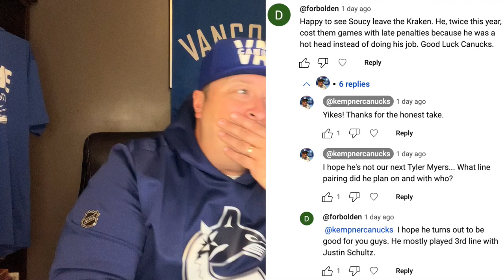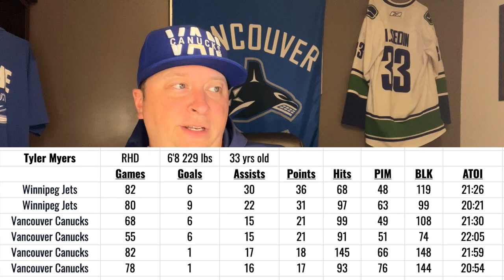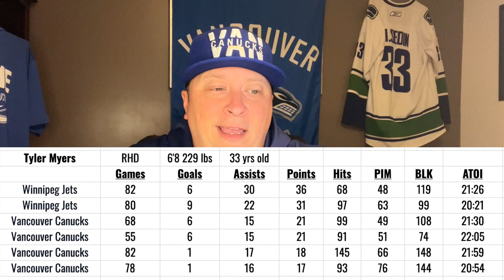My Carson Soucy CONCERNS! Vancouver Canucks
Are you concerned about the Carson Soucy signing? Here's my biggest concern...